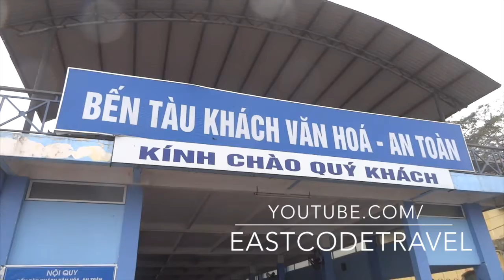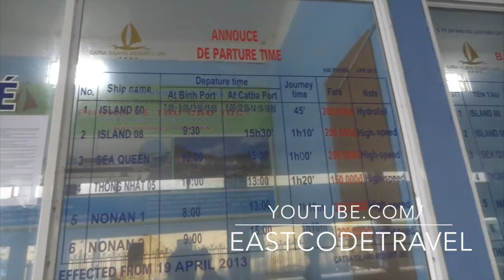Pha Binh ferry crossing and boat terminal Haiphong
Pha Binh or Bingh pier is a main crossing place and also the nearby pier is a main speed  boat and hydrofoil terminal from Hai phong to Cat Ba island.